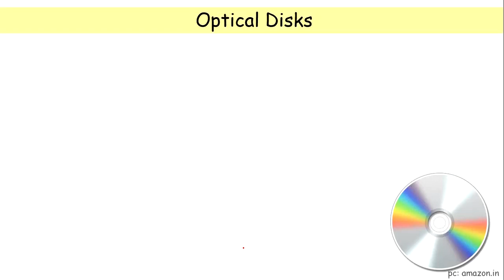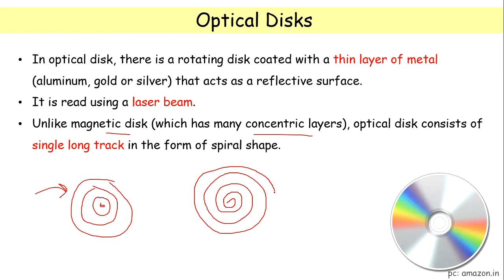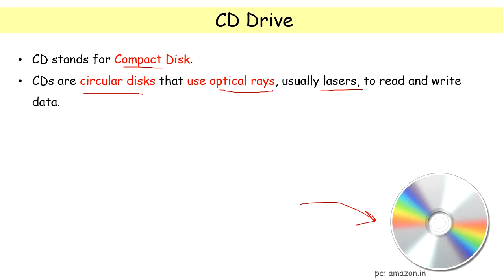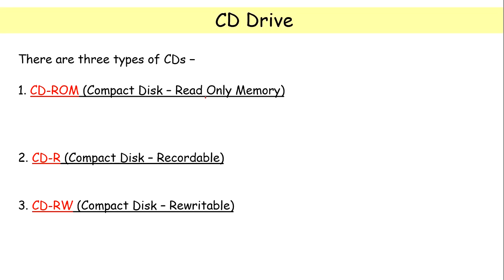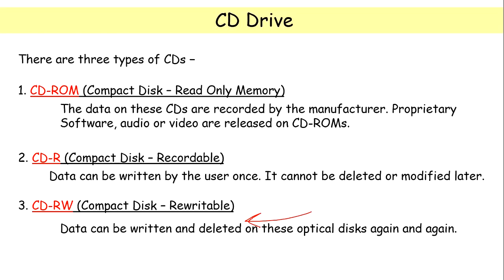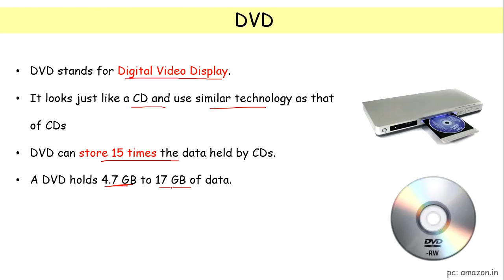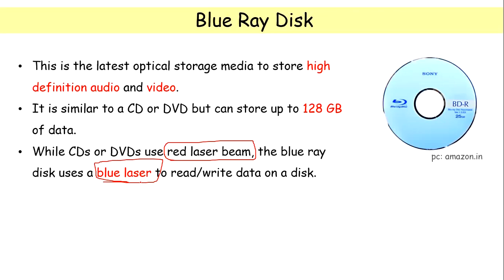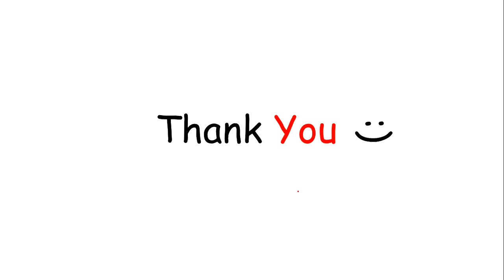optical disk | Secondary Storage devices | Computer Fundamentals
Related Links-